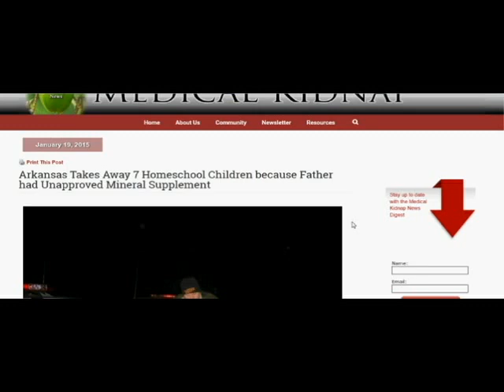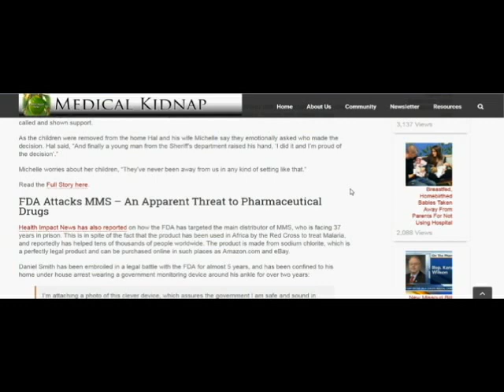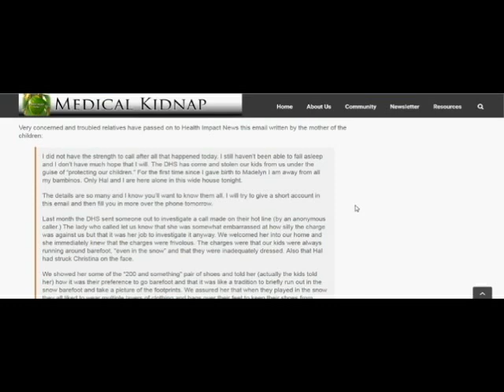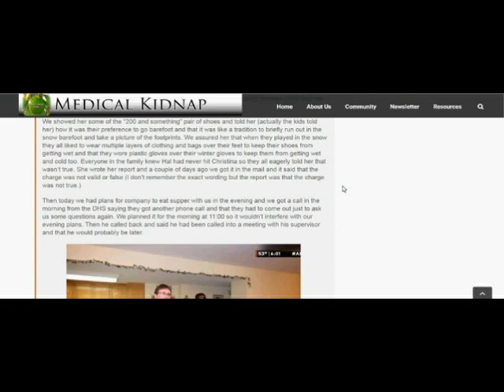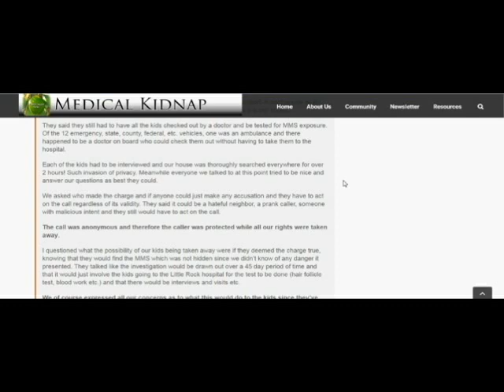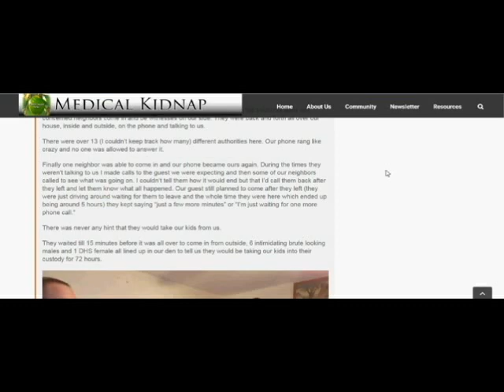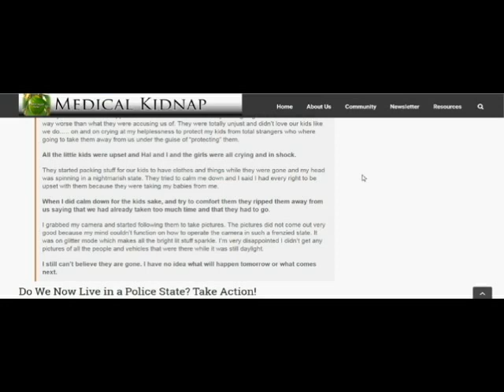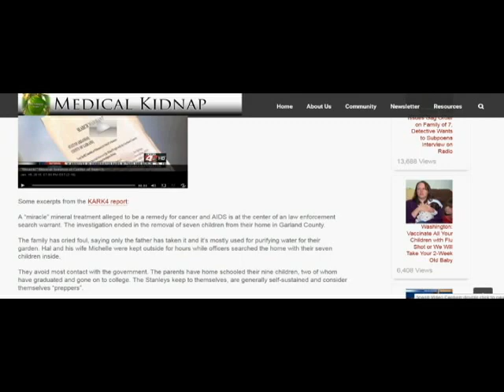7 HOMESCHOOLED CHILDREN TAKEN BY DHS; LETTER OF MOTHER DESCRIBING THE NIGHTMARE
This ostensibly unfolded due to the parents having a legal mineral supplement in their home.